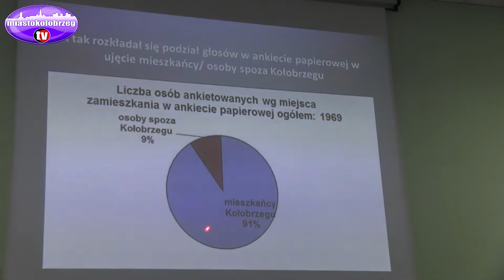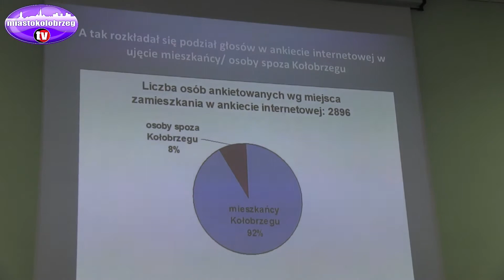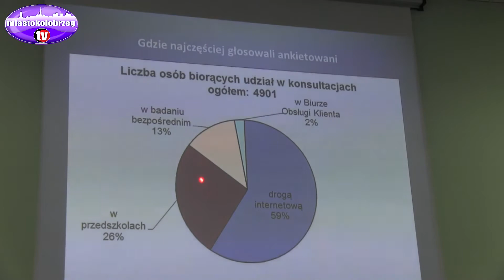Konferencja w sprawie wyników ankiety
Janusz Gromek pokazał dziś wyniki ankiety w sprawie budowy galerii handlowej w Kołobrzegu. Większość jest za, ale czy to przekona radnych?